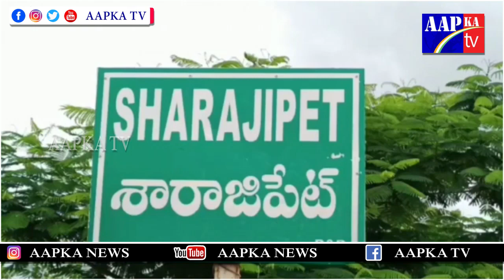వాసాల మర్రిలో 4,000 మొక్కలు నాటే కార్యక్రమంలో పాల్గొన్న ఆలేరు ఎమ్మెల్యే గొంగిడి.సునీత ||Aapka News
కేటీఆర్ పుట్టినరోజు సందర్భంగా ముక్కోటి వృక్షార్చనలో భాగంగా ఆలేరు నియోజకవర్గంలో లక్షన్నర మొక్కలు నాటే లక్ష్యం పెట్టుకున్నాం అన్నారు ఆలేరు ఎమ్మెల్యే గొంగిడి.సునీత మహేందర్ రెడ్డి...ముక్కోటి వృక్షార్చన విజయవంతం చేస్తామని ధీమా వ్యక్తం చేశారు...ముక్కోటి వృక్షార్చనలో భాగంగా ఆలేరు నియోజకవర్గం లోని తుర్కపల్లి మండలం వాసాల మర్రిలో 4,000 మొక్కలు,యాదగిరిగుట్ట మండలం లోని మహాబూబ్ పేట 4,000 మొక్కలు ఆలేరు మండలం లోని భవిత శ్రీ రిసార్ట్స్ లో 10,000 మొక్కులు నాటే కార్యక్రమంలో పాల్గొన్నారు ఆలేరు ఎమ్మెల్యే గొంగిడి.సునీత మహేందర్ రెడ్డి...ముక్కోటి వృక్షార్చనలో పెట్టుకున్న లక్ష్యాన్ని పూర్తిచేస్తామన్నారు...కేటీఆర్ ఆయురారోగ్యాలతో జీవిస్తూ పూర్తి శక్తిని కూడగట్టుకొని తెలంగాణ ప్రజలకు అన్న లాగా ఉండాలని ఆకాంక్షిస్తున్నాం అన్నారు...
Watch►